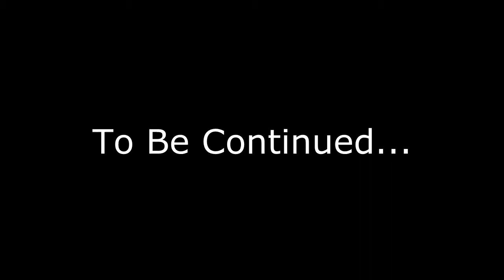FTL The First Flight Part 2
I start a new series, FTL or faster then light. I love this game and this is my first gmaeplay of it. LIKE AND SUB!